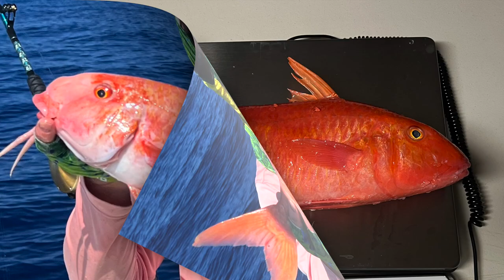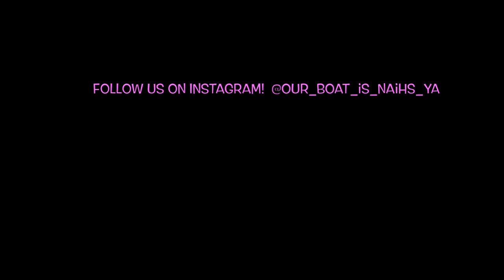Snag & Drag - Weke Ula - Bottom Fishing Hawaii 2022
Our first two fishing trips of 2022 was a blast!  When we were catching these huge weke ula, the sharks started taxing us to hell.  We probably lost over 20 sinkers cause the sharks would bite them off and were down to our last 2.  That's when I came up with the idea of the "snag & drag" and to our surprise, it worked!  We juked out the sharks and caught half our fish using this technique.  On the second day of fishing, it seemed like the sharks caught on to what we were doing and were a lot quicker on grabbing the fish.  But we still managed to get a good amount on board and not lose as much gear as the first day.  Great start to 2022!